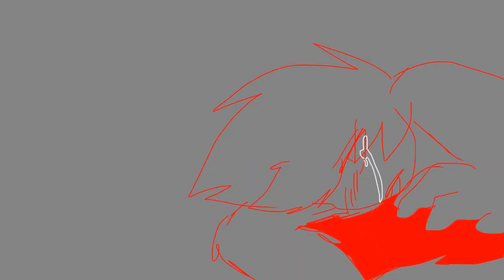Tonight || Redo || Flipaclip/VideoPad || DESC || flash warning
Hi don’t think this is a vent because it isn’t lol
I love drawing gore stuff qoq

Oof Lucky is dying I’m pretty sure idefk who knows uwuwuw